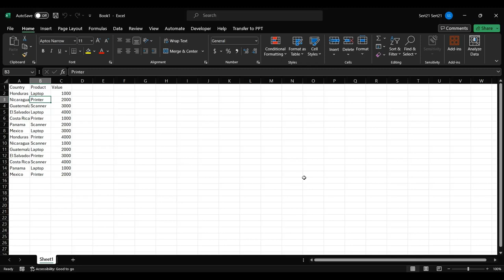Show grand total for pivot tables